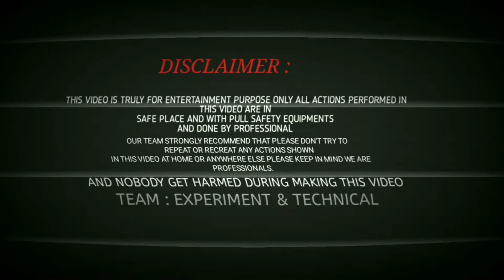एल्यूमिनियम 100 परत Vs सुतली बम||100 aluminium layer Vs sutli bomb || INDIA TR EXPERIMENT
एल्यूमिनियम 100 परत Vs  सुतली बम||100 aluminium layer Vs sutli bomb || Aluminium bomb || INDIA TR EXPERIMENT

INDIA TR EXPERIMENT

video about :-हमने इस वीडियो में एक सुतली बम के ऊपर 100 एल्यूमिनियम परत के बम को धक दिया और फिर इसे जलाया वीडियो को पूरा देखे चैनल को सब्सक्राइब जरू कर लेना
We gave the 100 billion of a small aluminum layer of a small timber in this video and then it will be added to the video to complete the channel, consume the channel.

Science Experiment and Technology Technical Videos
How to make DIY
Experiment video
Science experiments
Technical videos
Amazing awesome
Interesting video
Technical India TR EXPERIMENT